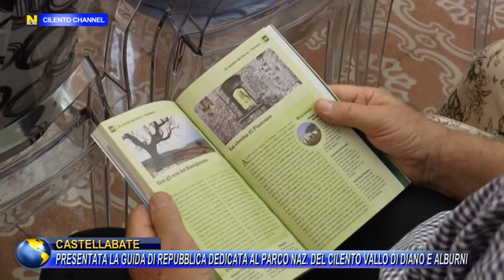CASTELLABATE PRESENTATA LA GUIDA DI REPUBBLICA DEDICATA AL PARCO NAZ DEL CILENTO VALLO DI DIANO E A